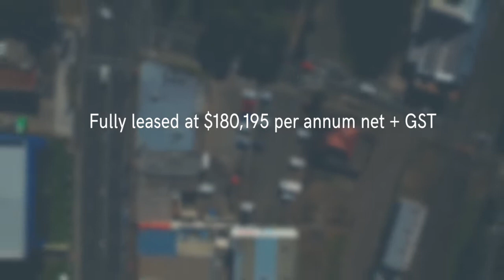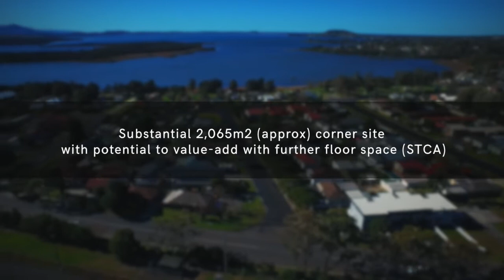MMJ Wollongong | 179-183 Princes Highway, Albion Park Rail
$180,195 p.a. net + GST passing  rent from six tenants
Blue-chip leases to both Woolworths (BWS) & Bakers Delight
Massive 2,065m2 corner land holding zoned B2 Local Centre
Access to large rear carparking area from Creamery Road frontage
1.5 to 1 FSR allows for 3,098m2 of potential floor space (current floor area 947m2)
*All figures are appprox only.